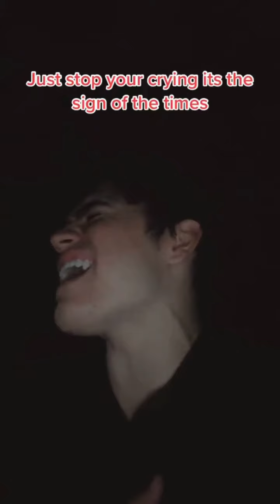Instagram Singers Compilation - BETTER THAN THE ORIGINALS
These voices and singers are some of the best-gifted talents on the internet 2021. These are the compilation of the best voices from all over social media.
This is a 2021 top singing compilation video of all the singers on the internet. These are the best cover compilation of the people with gifted voices. These talented voices will bless your soul indeed. This video is perhaps the best singing video on the internet that has angelic and beautiful voices that will purify your soul and ears.

If you want to bless your ears and sour make sure to like, subscribe, and share this video with other people to make their day better by listening to these gifted voices

Welcome to Perfect Music Covers Official Youtube Channel! On this channel, you’ll find a variety of aesthetic acoustic covers of popular music! IF YOU LIKE OUR COVERS PLEASE SHARE AND LET'S GROW TOGETHER!!

IGNORE

INSPIRED BY: Video today Singing In Front Of My Friends And This Is What Happened🥺😍 (Compilation)